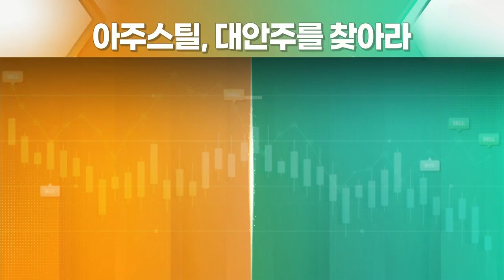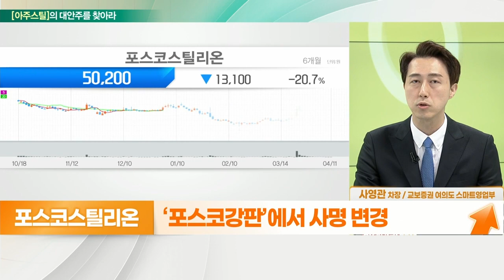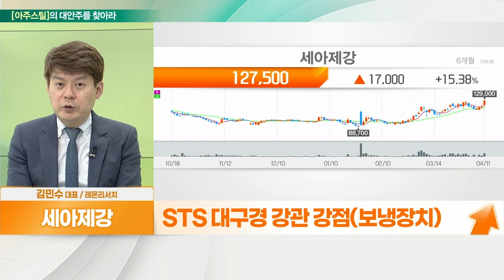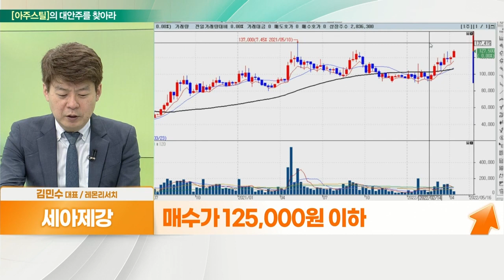세아제강... 미국 중심 수요 증가 VS 포스코스틸리온... 사업 점진적 확대_대안주를 찾아라 (20220412)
- ‘포스코강판’에서 사명 변경
- 국내외 다수 컬러, 도금 공장 보유
- 고객사와 협업해 친환경 사업모델 개발

- 구조용, 유정용, 배관용, 상수도용 강관 주력
- 유정용 및 가스관용 수요 기대
- STS 대구경 강관 강점(보냉장치)
- 미국 내 한국산 에너지용 강관 가격 +40%
- ‘2040 서울 수도정비기본계획’ 발표
- 40년까지 상수관로 3,074km 단계적 교체
- 건설 경기 회복 기인